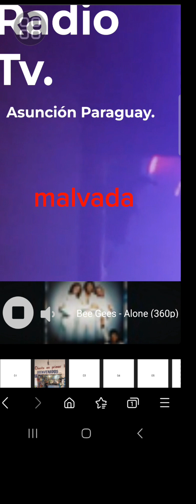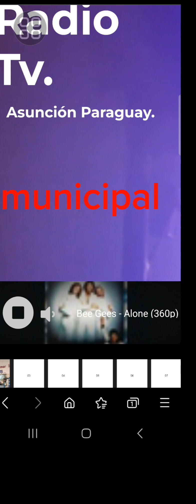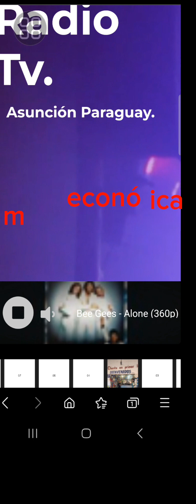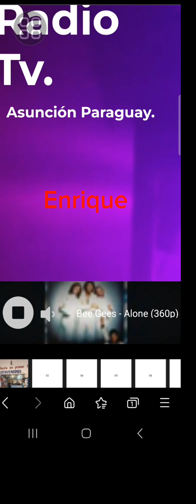Ramón Valdez se ríe de pretendientes a la Presidencia de la CJPPM